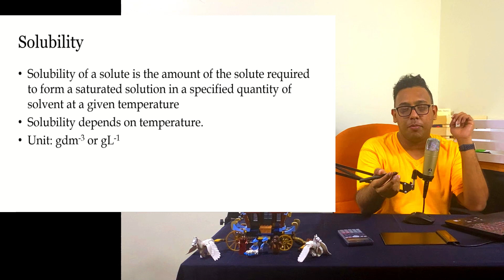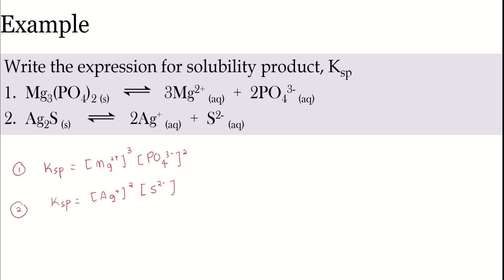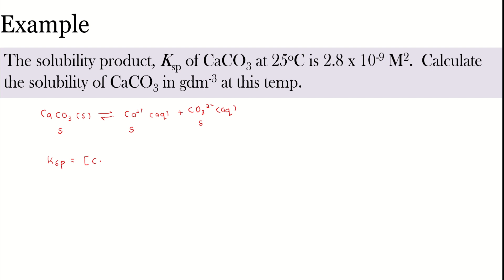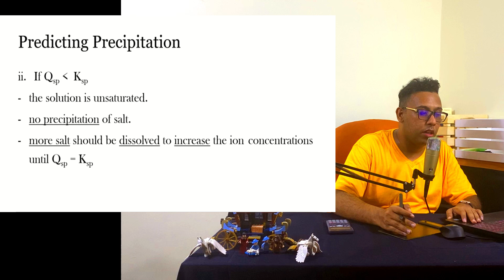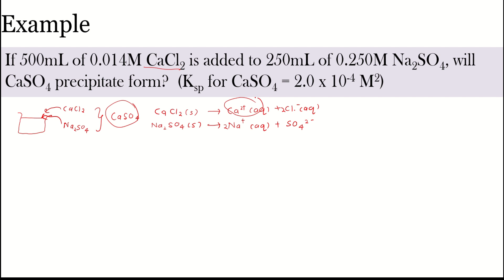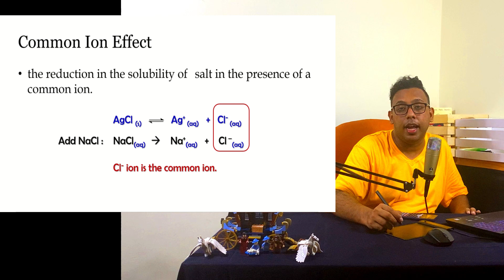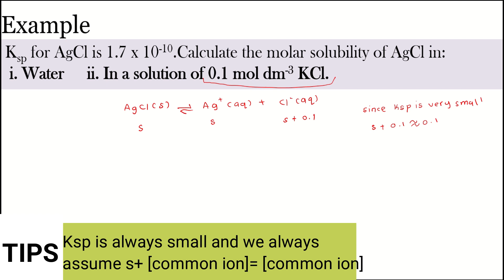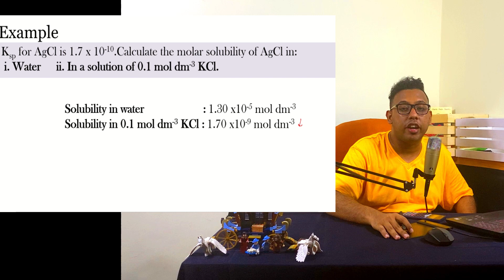Solubility Equilibria | Chapter 7 Lecture 10 | ShazwanRazak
In this season finale we will discuss and calculate the solubility equilibria.
We will also try to explain why it is easier to dissolve salts in water compare to its common ion solution.

The Segments
(0:00)   Intro
(1:09)   Solubility
(2:01)   Molar Solubility
(3:20)   Solubility Equilibria
(3:49)   Example 1: Write Ksp
(4:34)   Example 2: Calculate Ksp
(6:00)   Example 3: Calculate Solubility
(7:34)   Predicting Precipitation
(9:20)   Example 4: Predicting Precipitation
(12:23) Common Ion Effect
(13:33) Example 5: Calculate Solubility based on Common Ion
(17:16) Summary
(18:11) Outro